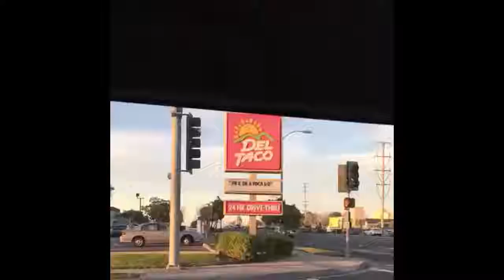Fresh Avocado Vine